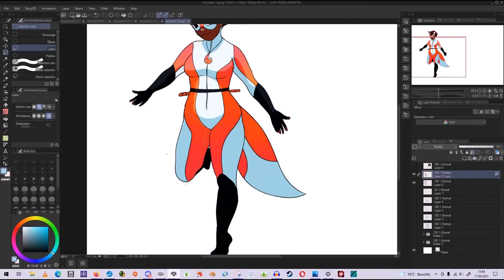Animepuffz once said...